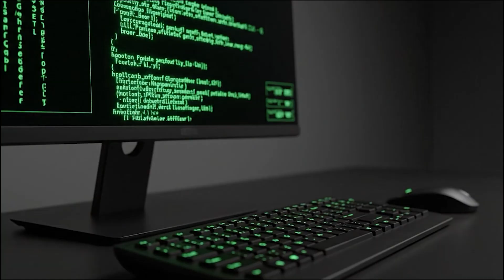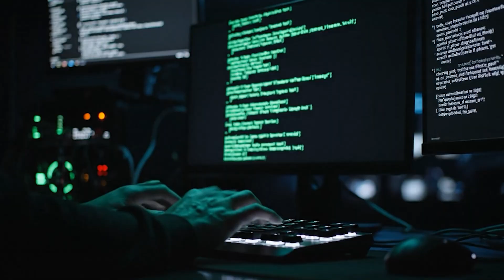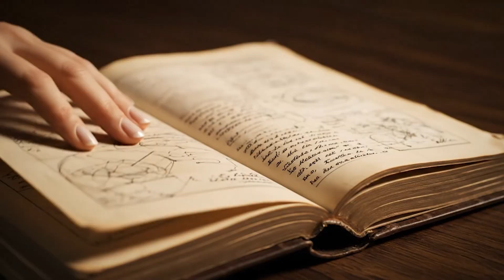The Quantum Breakthrough: Japan Unlocks the W State!⚡🌌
Imagine sending a message anywhere in the universe… instantly. 🚀
What once sounded like science fiction is now a step closer to reality.

Scientists in Japan have achieved a historic milestone: they have unlocked the mystery of the W state in quantum entanglement, one of the most complex puzzles that baffled physicists for decades.

In this video, we’ll explore:
✨ What the W state really is and why it’s so powerful.
✨ How this discovery could lead to a quantum internet that’s unhackable.
✨ Why Einstein called entanglement “spooky action at a distance”… and how it became the basis of future technology.
✨ What this means for the future of communication, cybersecurity, and even interplanetary connections. 🌌

This isn’t just a lab experiment—it could be the beginning of a technological revolution that changes our world forever.